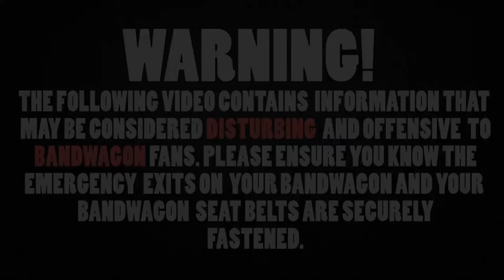EPISODE 1: Top 5 ways to spot a bandwagon fan!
EXTV'S Andre Sooklal kicks things with off with the thing that infuriates all sports fans...BANDWAGON FANS!
Andre breaks down the top 5 ways you can spot a bandwagon fan!